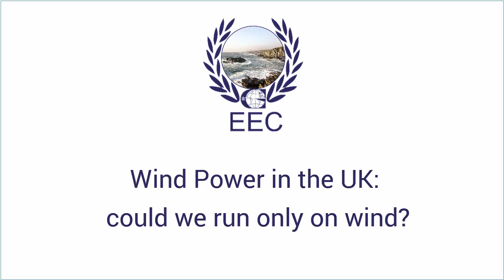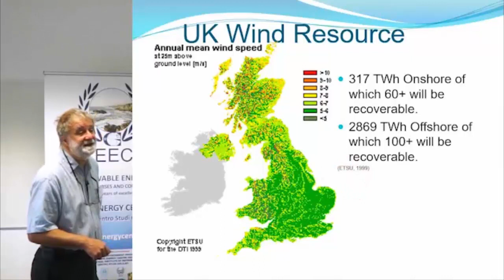Wind Power in the UK: could we run only on wind? | The Renewable Energy Institute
Find out how much wind power the UK could harvest, and the barriers to the most efficient use of wind farms.

Leading training and seminars in Renewable Energy. Promoting Renewable Energy with the United Nations Environment Programme and leading European Universities.